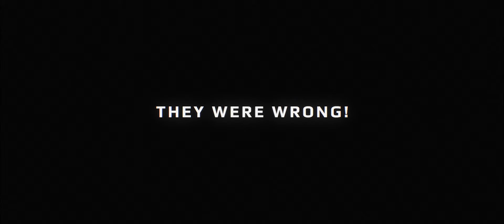2022 YZ85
As an important entry into the world of competitive motocross, the YZ85 has long been the mini race bike of choice for future champions. Light, nimble and fun with a top shelf suspension, it serves up big-bike spec in a small bike package.